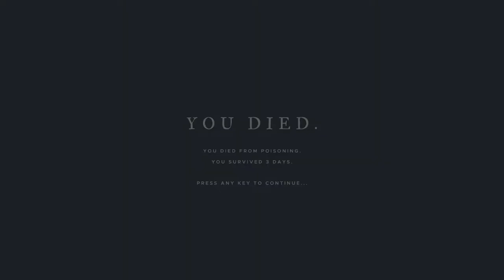প্রশিক্ষণ নিয়া আসছি এবার 🤔 I আবার Stranded Deep Bangla Gameplay Part 2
Support Me!